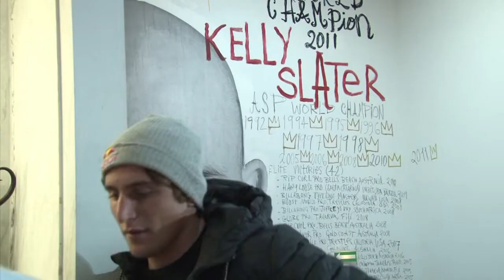Italiens Surf-Hoffnung: Fioravanti mit WM-Premiere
Der Italiener Leonardi Fioravanti gilt als eines der größten Surf-Talente der Welt. Viele sehen den 19-Jährigen als kommenden Weltmeister. Als erster Italiener wird der Youngster bei der am Dienstag beginnenden Championship Tour an den Start gehen.